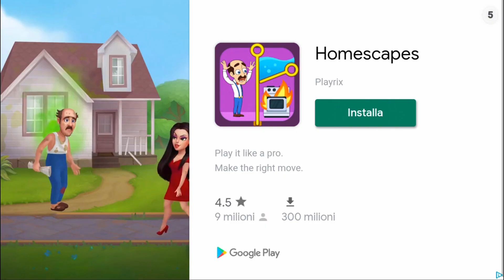MASHA MUSICISTA: GIOCHIAMO CON MASHA!!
In questo nuovo video di Masha vedremo Masha in versione musicista.
Un divertente videogioco per imparare a riconoscere insieme a Masha gli strumenti musicali.
Masha sarà un'ottima musicista.
Giocheremo poi con Masha piccola eschimese e prepareremo tantissime pizze.